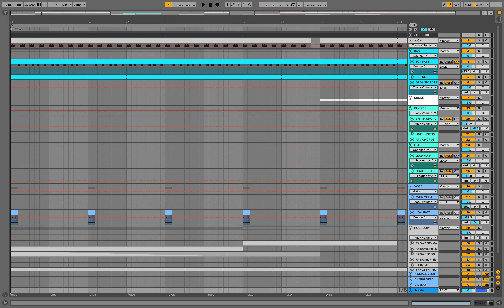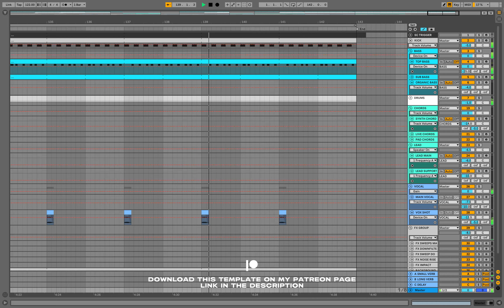Argy Melodic Techno | Ableton Project File, Template [EP16]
Melodic Techno Template in style of Argy by Van Múrten!🔥

Ableton Version Used in this Project: 11.3.2

VST Used in this Project:

• Diva
• Serum
• Thermal
• ShaperBox 2

Hopefully this template was helpful to you guys, please share your feedback in the comments!⤵️